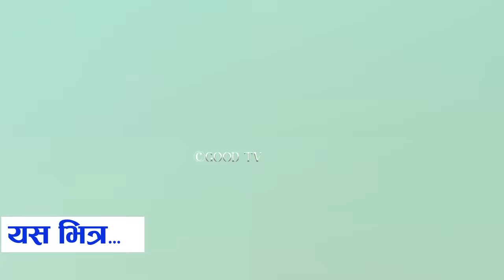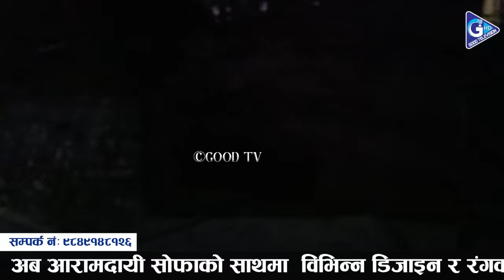धोकेबाज श्रीमानलाई परस्त्रिसँग फिल्मि सैलिमा रङ्गेहात समातेपछि |यसरी भकुरे|Dipendra Regmi|Ganga lama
Host:Dipendra Regmi
Edit/Camera:Dipendra Regmi